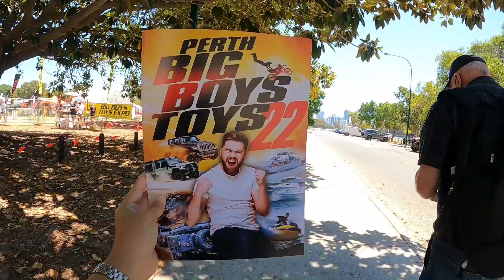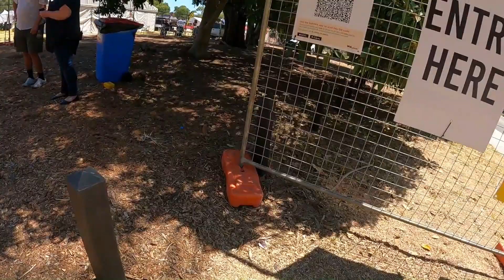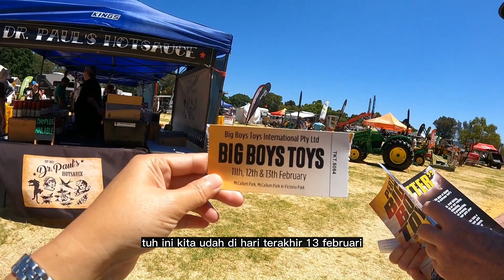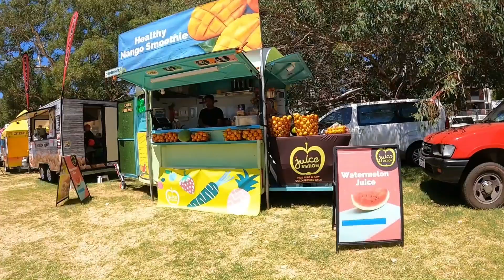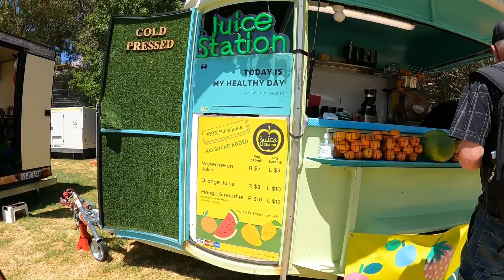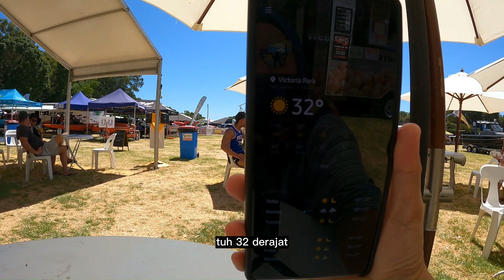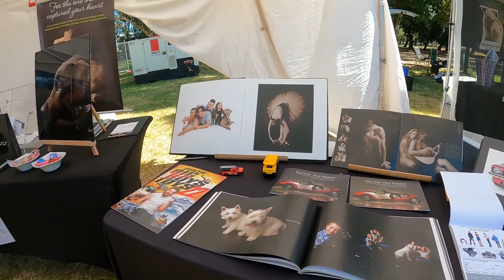SEGALA MACAM MAINAN PRIA ADA || PERTH BIG BOYS TOYS 2022 || AUSTRALIA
Hai kengkawanku dimanapun berada...
Salam sehat dan berkelimpahan berkah selalu buat kita semua ;)
Konten kali ini kita menemani abang Umar la ya kan buat menumpahkan dan menyalurkan kesenangannya dengan mesin mesin. Nama acaranya juga Big Boys Toys, ya pasti buat big boy la ya kaaaaaaan hehehehehe...
Selamat menyaksikan dan selamat bergabung buat yang baru di chanel ini yaaaaaaa, love looooove...